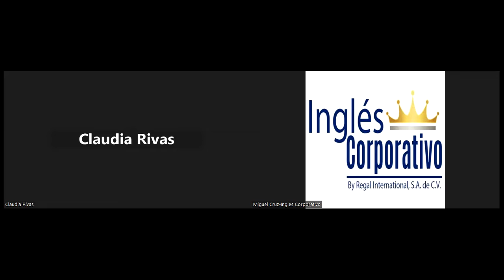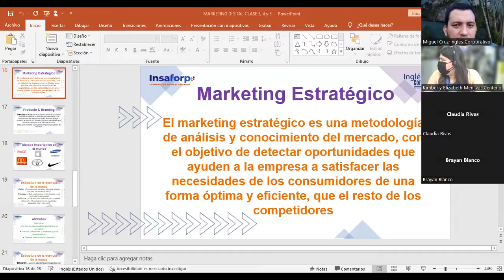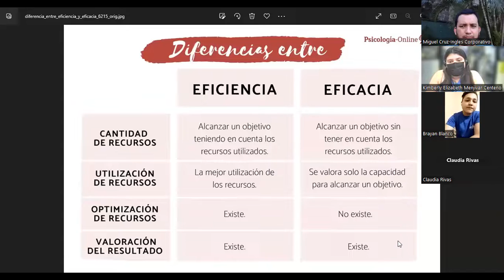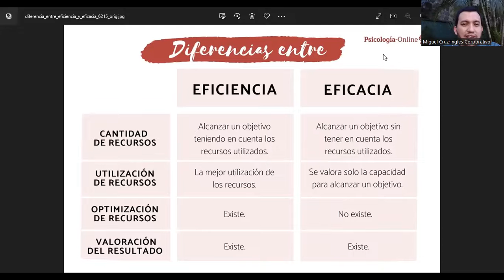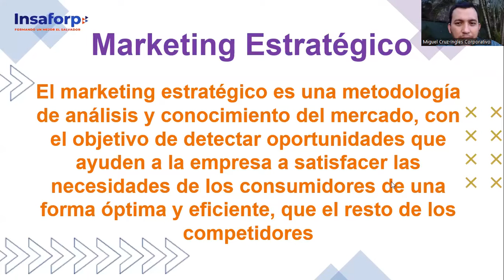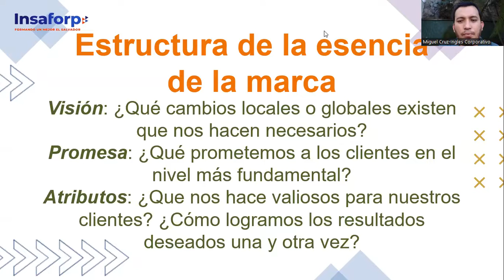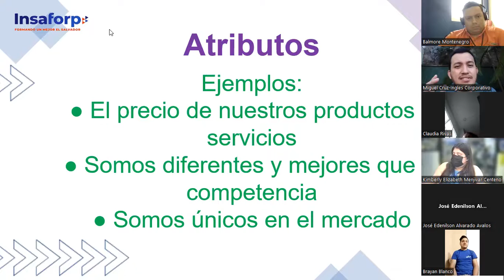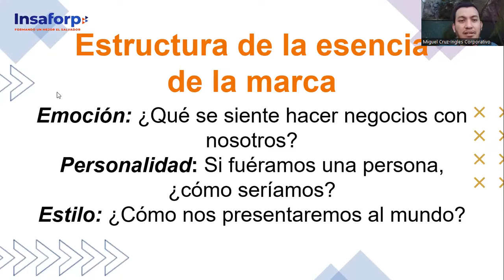Inglés Corporativo-Clase 8- 08-11-2022-Métricas de Email Marketing